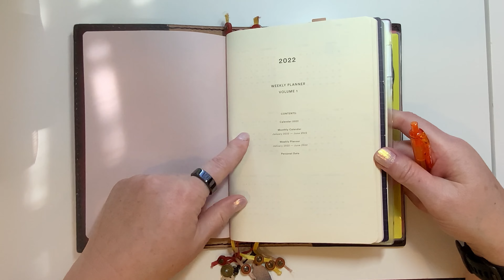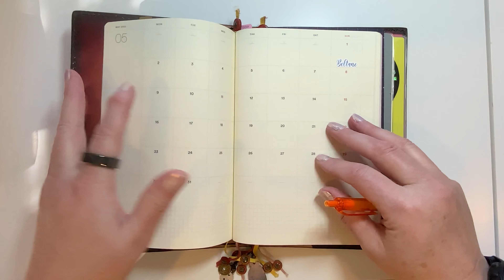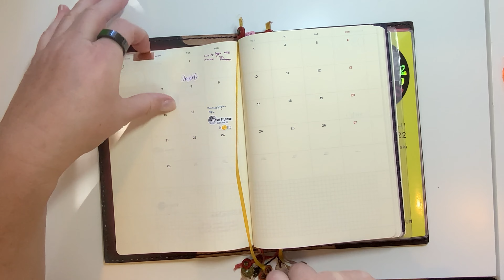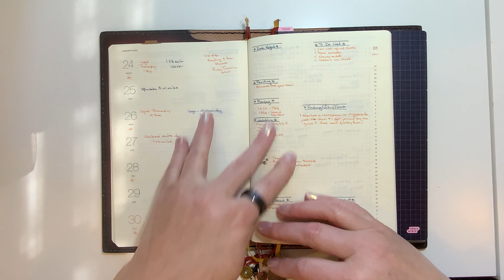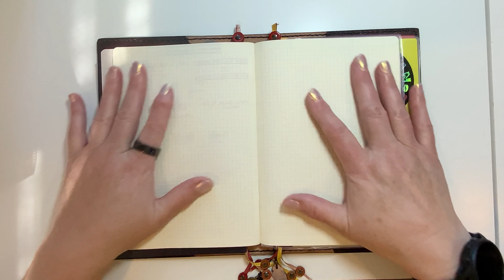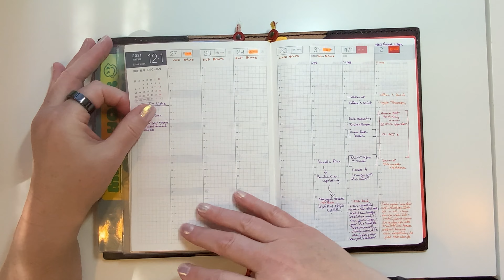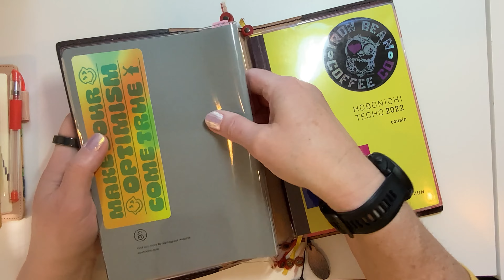My Hobonichi Cousin Avec & Soumkine planner flip thru for Jan & Feb 2022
I go through how January and February have been so far for me. It has been a bigger struggle than I imagined juggling recovering from major surgery and planning my day at the same time but, we have done it...sort of :P

To get your own Hobonichi off Amazon